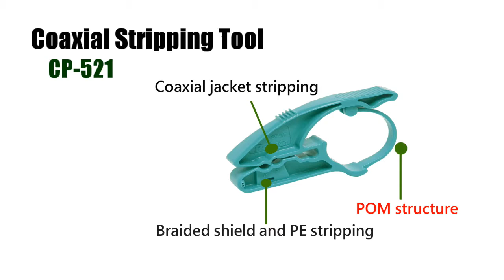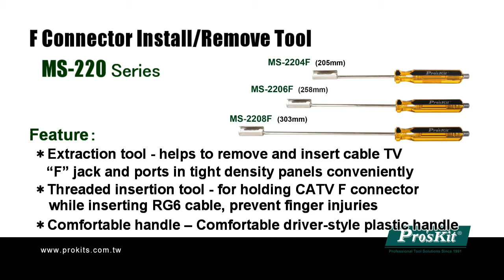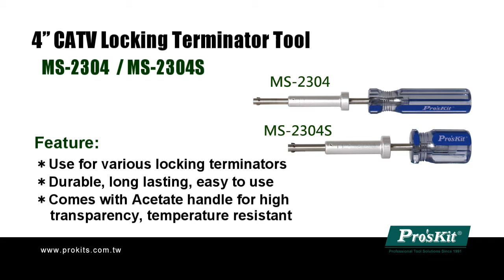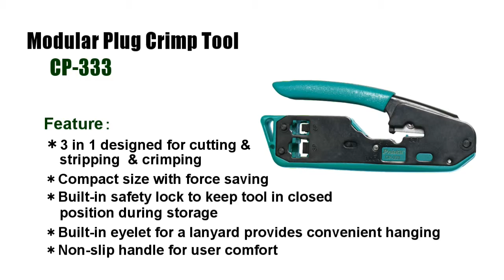Pro'sKit Intelligent Home Tools